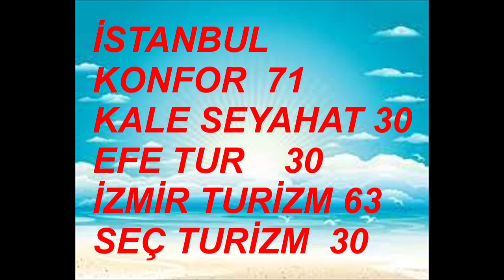TAÇSIZ PRENSES SÜMEYYE AYDOĞAN İSMAİL HACIOĞLU MERVE ŞEN TOLGA TEKİN FERİDE ÇETİN ELİF KURTARAN